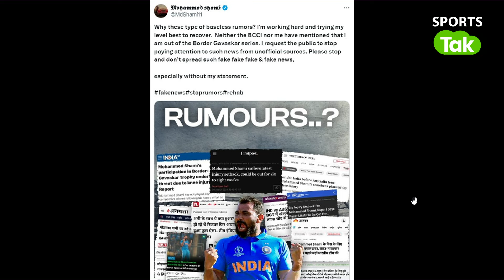FAKE NEWS पर बुरी तरह भड़के MOHAMMED SHAMI, ‘मेरे बारे में गलत खबरें फैलाना बंद करो’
In response to rumors circulating about his exclusion from the upcoming Border-Gavaskar series, the cricketer firmly denied the claims, calling them baseless. He clarified that neither he nor the BCCI has made any official statements regarding his unavailability. "I'm working hard and doing my best to recover," he stated, urging the public to ignore false reports from unofficial sources. He also requested fans and media to stop spreading fake news, especially without any confirmation from him. The cricketer emphasized the importance of accurate reporting and asked for support as he continues his recovery journey.

Vikrant Gupta
Sports Tak
Aaj Tak
Aaj Taj Live
Sports Tak